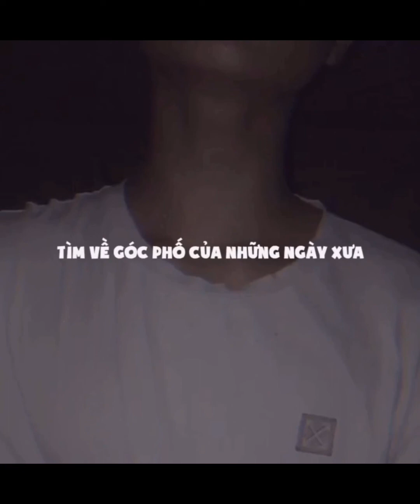Những bản cover hay nhất của Duongg ( Pt.1 )